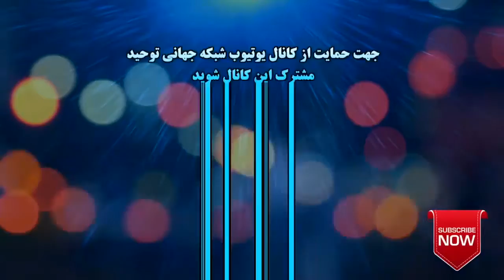هیچ مومنی نمی تواند با پیامبر مخالفت کند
frquency: 11011
symbool rate: 02200
Vertical(V)
لینک کمک مالی به شبكه توحيد